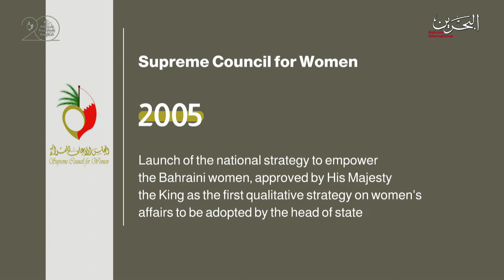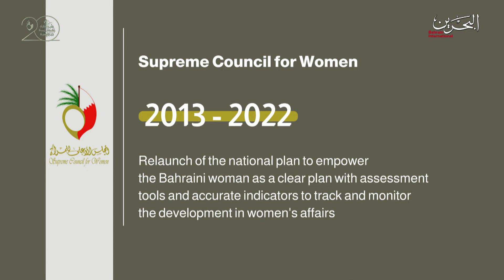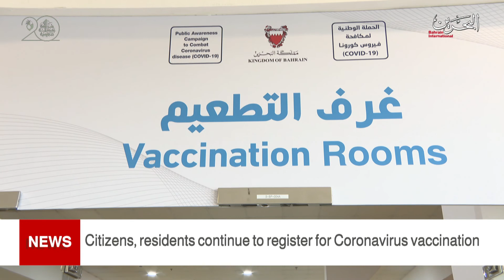BAHRAIN NEWS CENTER : ENGLISH NEWS 23-08-2021